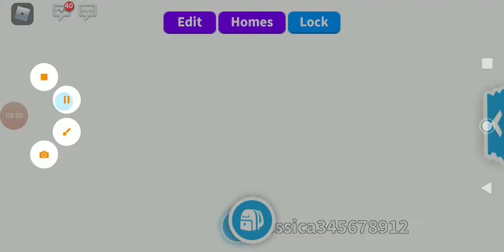The golden egg fragment what's inside